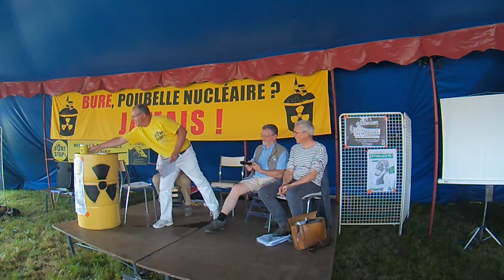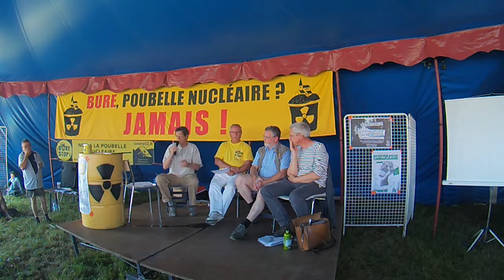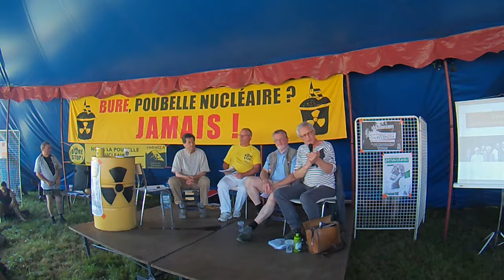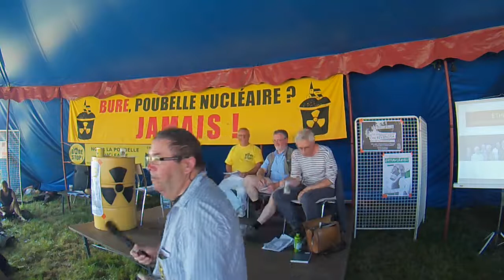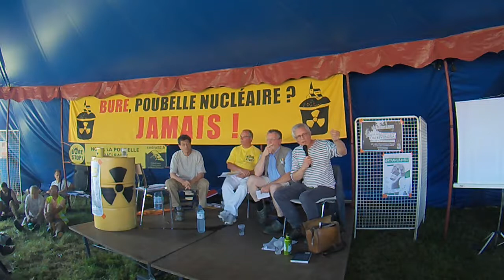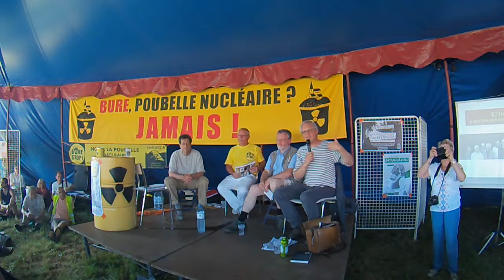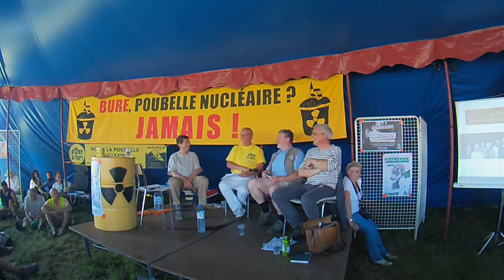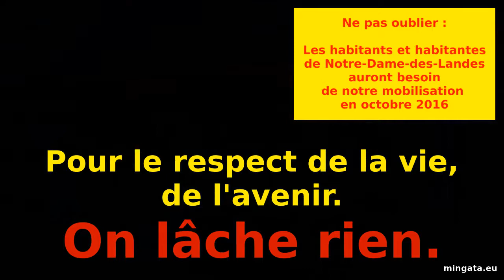L'Éthique au cœur de la lutte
Samedi 9 juillet 2016, 15H, à Notre-Dame des Landes, forum "L'Éthique au cœur de la lutte"